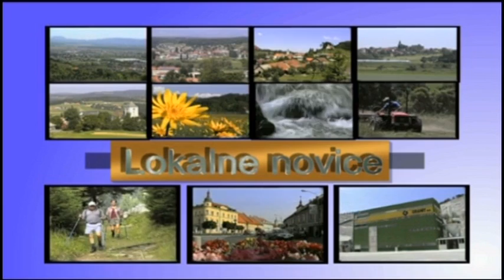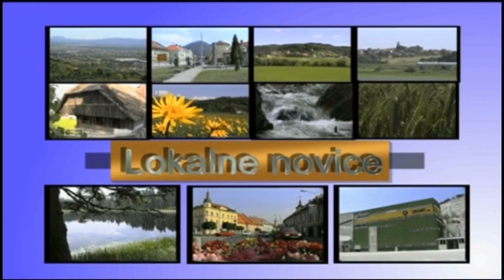Bistriški TV tednik 11.6.2020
1. Lokalne novice (24min.)1. Lokalne novice (24min.)1. Lokalne novice (24min.)
    - Podelitev priznanj  občine Slovenska Bistrica
    - Zahodna obvoznica in ostale naložbe
2. Policijski dosje (2min.)